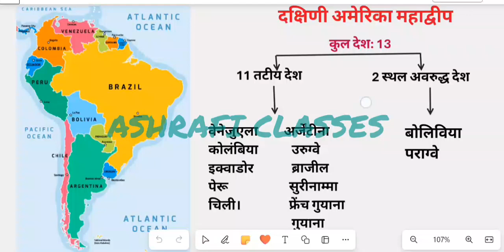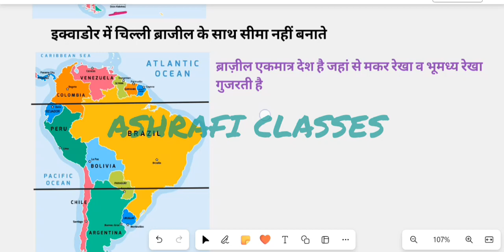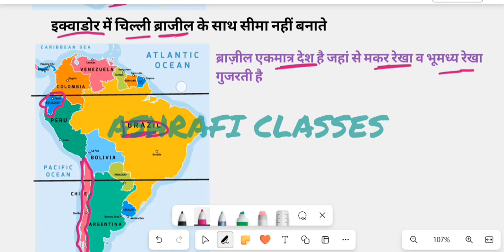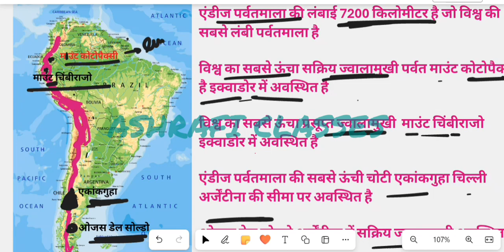4 May 2024 ! Daily Current Affairs! Static GK! दक्षिण अमेरिका महाद्वीप के पर्वत ! All EXAMS !